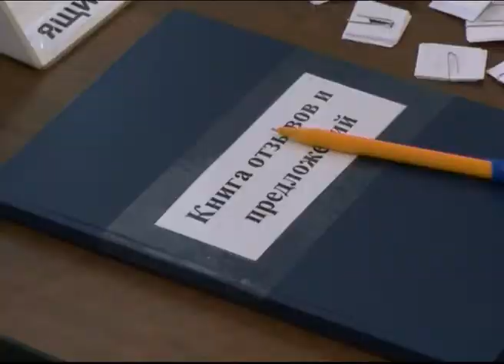Ярославцы смогут оценить проекты благоустройства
Ярославцы смогут оценить проекты благоустройства площади Богоявления

Голосование запущено. С 22 октября каждый ярославец сможет принять участие в выборе нового оформления площади Богоявления. Выставки эскизов уже экспонировались в мэрии и на бульваре Мира.